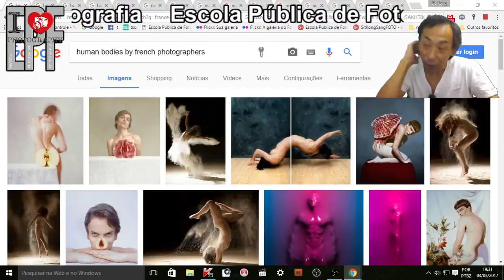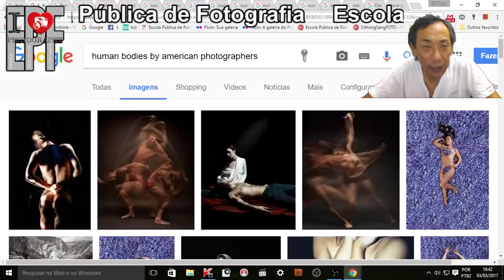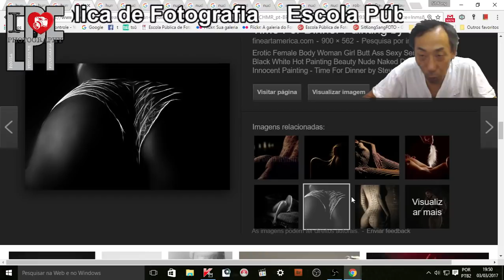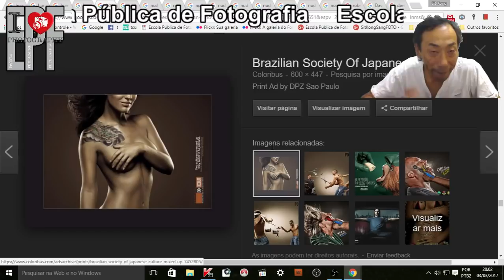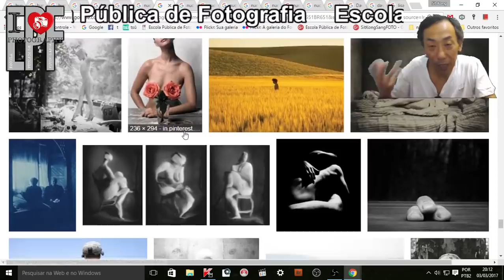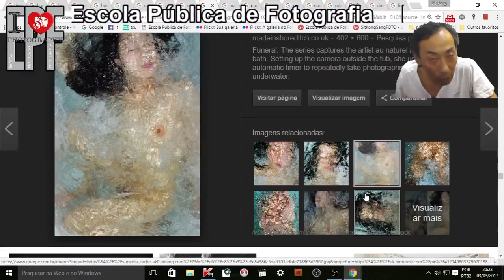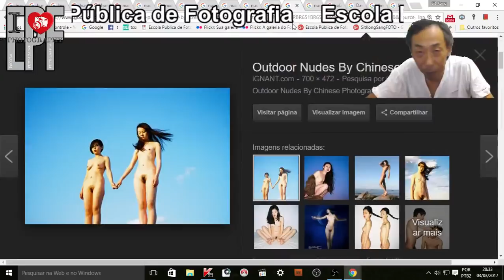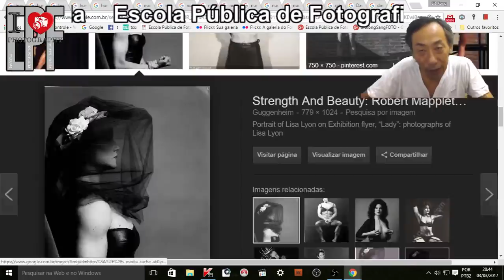A Fotografia de Nu Artístico pelo Mundo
Inicia as 19:30 horas.

As diferenças do nu artístico pelos olhares dos fotógrafos de diferentes países ou continentes.

Assista a essa aula e veja como eram a forma de retratar a vida cotidiana no Brasil.

Livro sobre a "fotografia gestalt", favor ler e resumir a forma de identificar uma fotografia gestalt e outra não